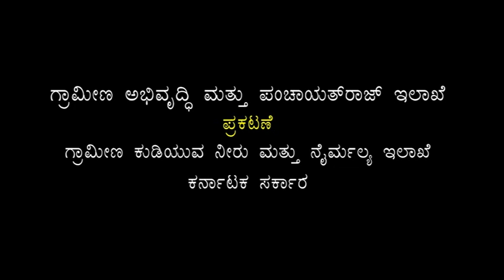How to conserve Water? – ಜಲ ಸಂರಕ್ಷಣೆ ಮಾಡುವುದು ಹೇಗೆ?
ಜನಸಂಖ್ಯೆ ಹೆಚ್ಚಳ ಮತ್ತು ವಾತಾವರಣದಲ್ಲಿನ ಬದಲಾವಣೆಯಿಂದಾಗಿ ಎಲ್ಲೆಡೆ ನೀರಿನ ಅಭಾವ ಎದುರಾಗಿದೆ. ಆದ್ದರಿಂದ ನೀರನ್ನು ಮಿತವಾಗಿ ಬಳಸಿ, ವ್ಯರ್ಥವಾಗುವುದನ್ನು ತಡೆದು ಜಲ ಸಂರಕ್ಷಿಸುವುದು ನಮ್ಮೆಲ್ಲರ ಜವಾಬ್ದಾರಿ.